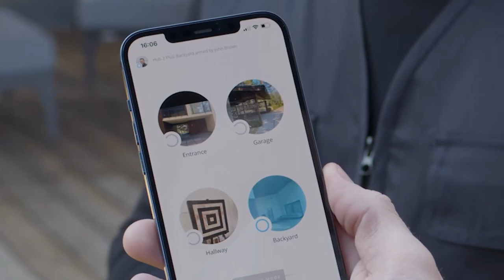Ajax MotionCam Outdoor vérification par photos des alarmes pour la sécurité des extérieurs 1080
Détecteur de mouvement d'extérieur sans fil doté d'un appareil photo qui permet de vérifier les alarmes.

MotionCam Outdoor sait reconnaître une intrusion dès l'instant où un intrus pose un pied sur le terrain protégé, et la confirme à l'aide d'une série de photos. La vérification par photos permet de vérifier la situation instantanément, ce qui rassure les utilisateurs, et évite les interventions inutiles des équipes des centres de télésurveillance.